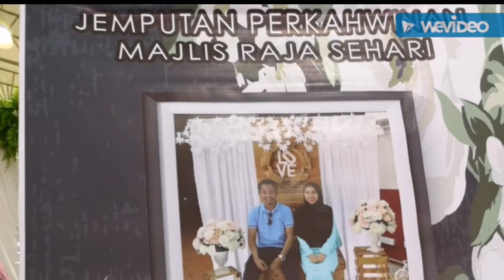Majlis Resepsi 2019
IPD Kota Tinggi